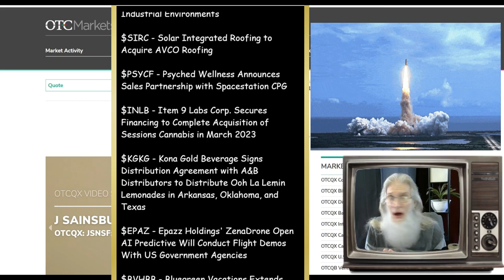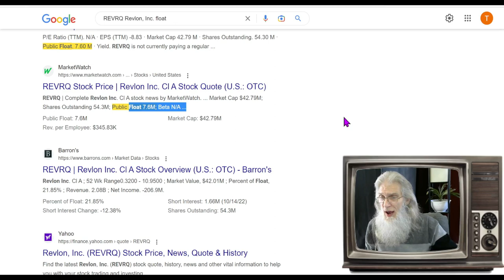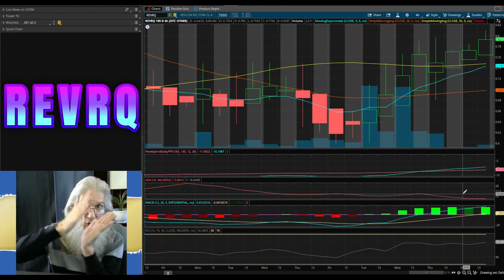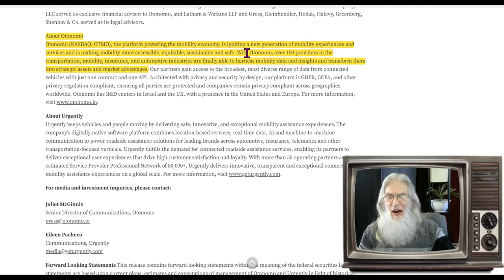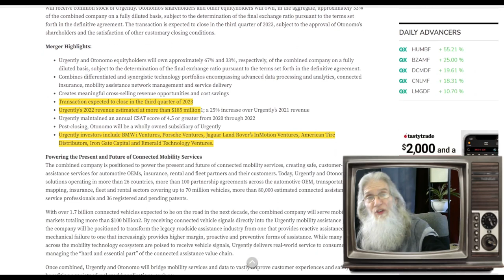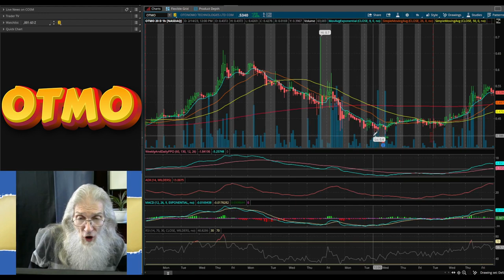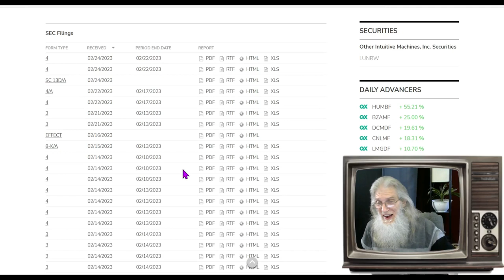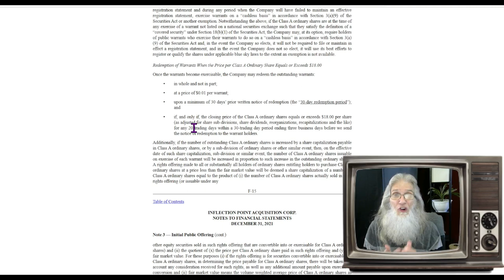Finding the Runners BEFORE they Run!!🧙‍♂️ Zidar On Top & Hot Penny Stocks $REVRQ~$OTMO AND MORE!!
Today we look at stocks that have big news that could translate into big gians.